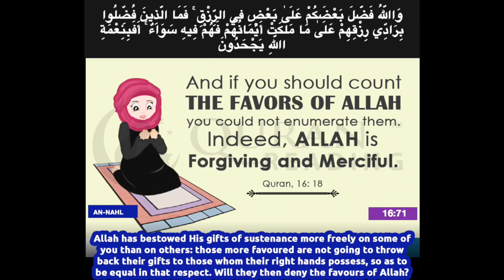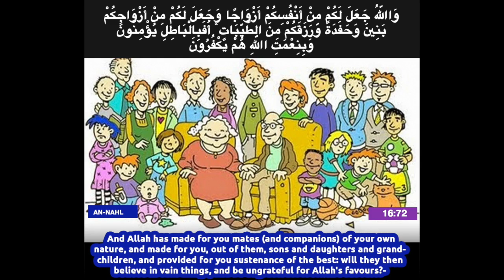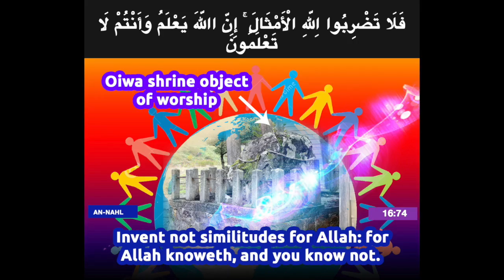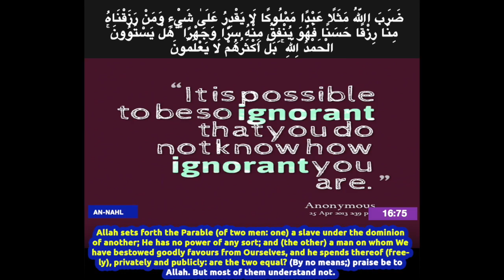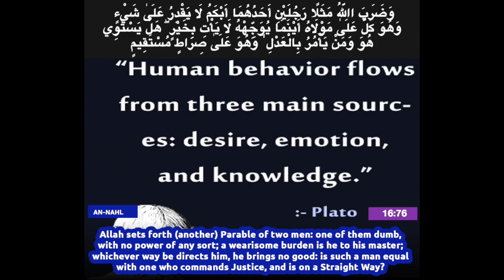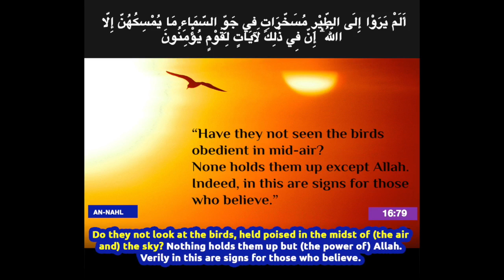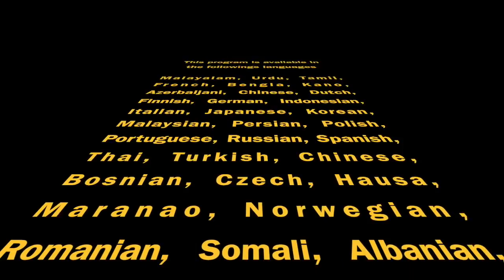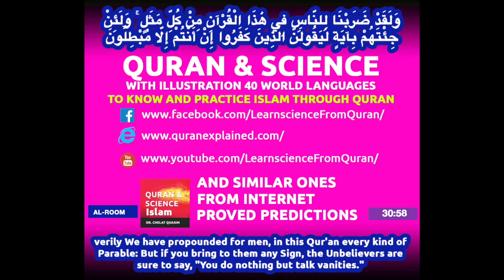Quran English Translation (Chapter 16:71 - 16:80) Surah An Nahl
Surah An Nahl (Chapter 16:71 - 16:80)